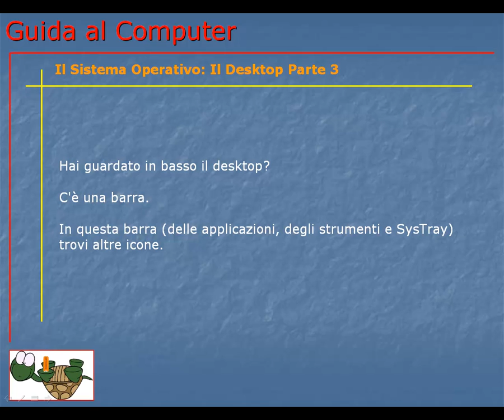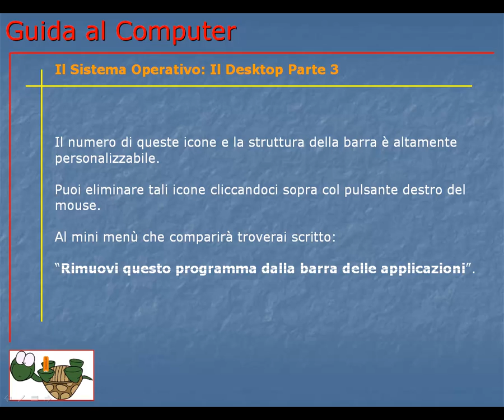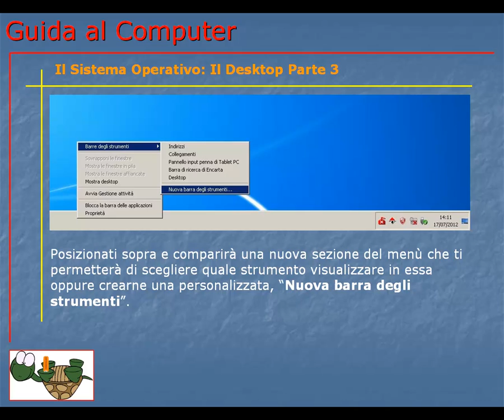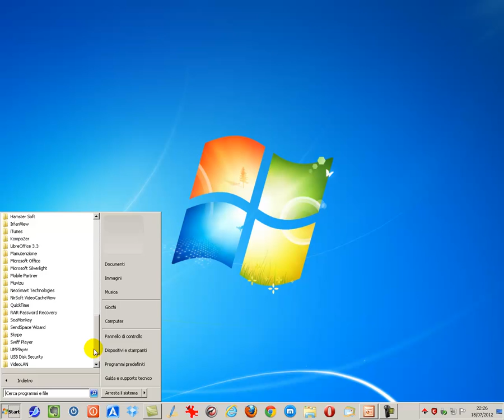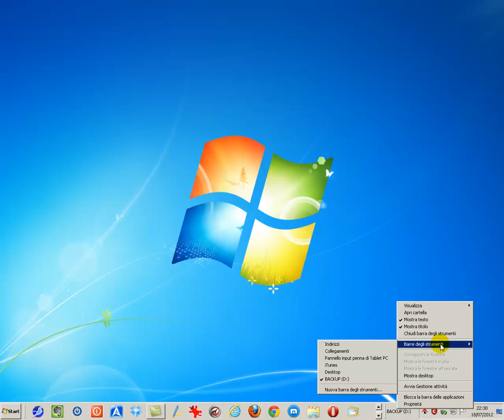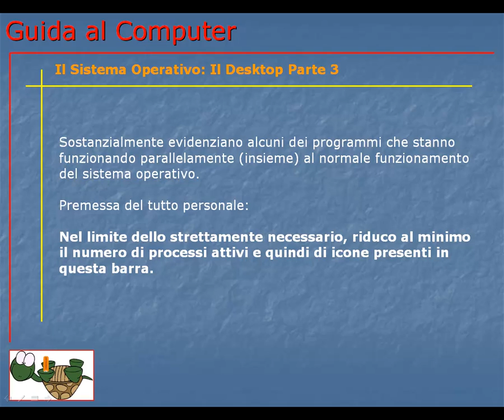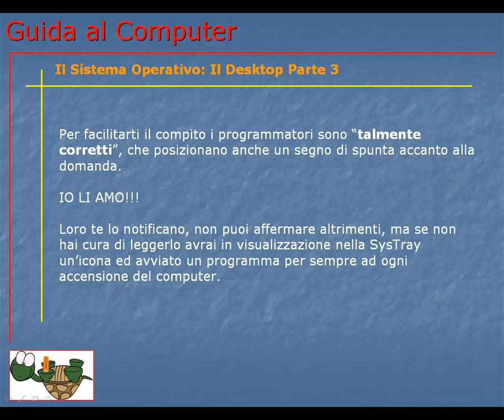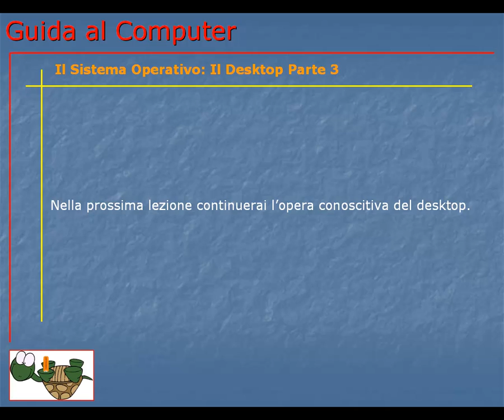Guida al Computer - Lezione 61 - Il Sistema Operativo: Il Desktop Parte 3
Ecco svelati i trucchi della barra di Windows 7 e le sue personalizzazioni.